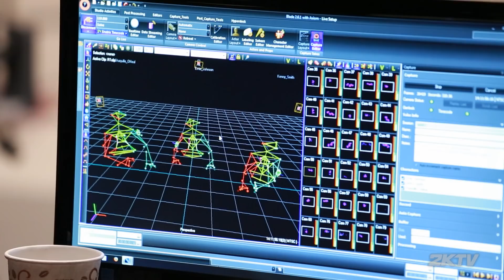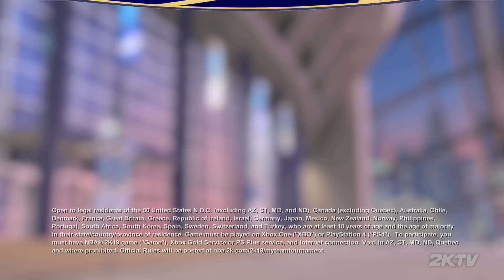Shaquille O'Neal Returns! - NBA 2KTV S5. Ep. 7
Shaq is back on 2KTV! The Hall of Famer joins us from his studio show mocap session for NBA2K19. Then, we have the latest updates for the MyTEAM Unlimited Tournament and all the transactions from the first NBA 2K League trade period. Plus, BallLikeHer2K creator PrettyLovesPink, new events hitting The Neighborhood, and your 2KTVWOW Top Plays!

Check out NBA 2KTV in NBA 2K19 and on the MyNBA2K19 app.